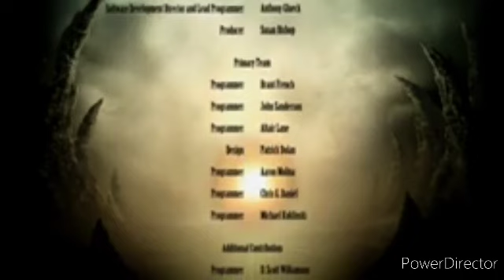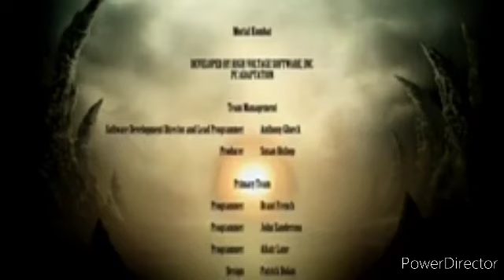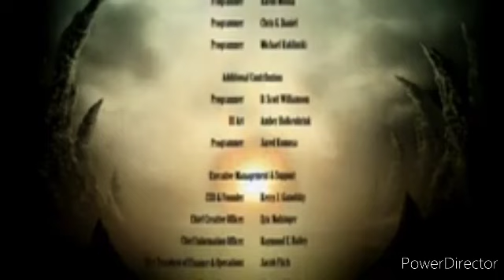qhps Naruto liberaba el poder de kurama y era entranado por el sandaime cap 2